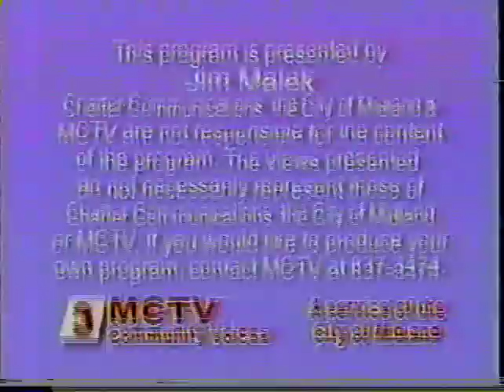Uncommon Sense with Junia - featuring Jim Baker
Junia welcomes Jim Baker to the show.